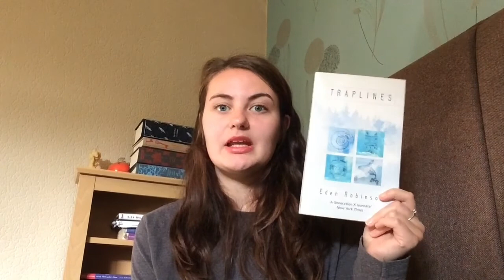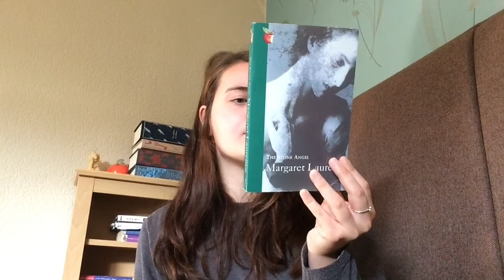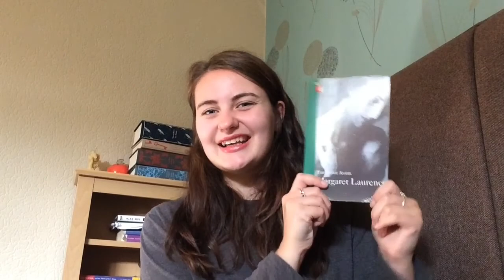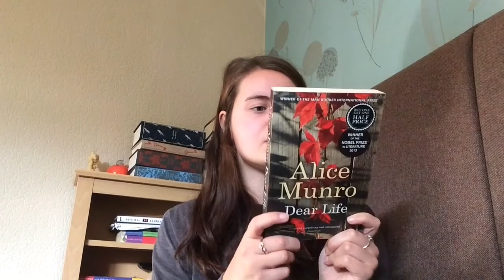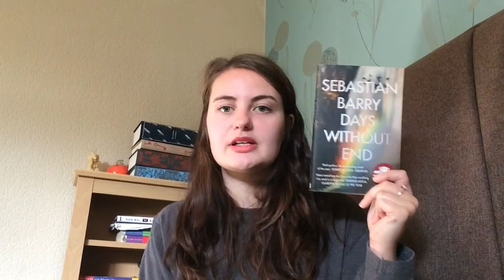November TBR!!! | BethChatsBooks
Hello everyone and welcome back to BethChatsBooks. I hope you enjoy my November TBR video. Let me know what you think of it in the comment section down below!

What Page Are You On? On The Virgin Suicides